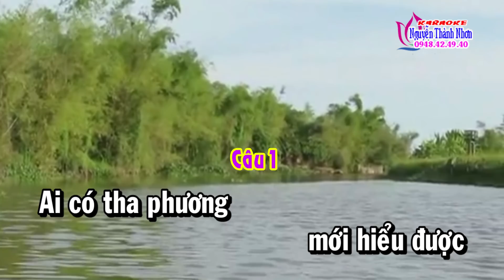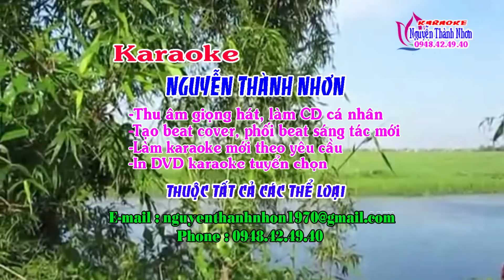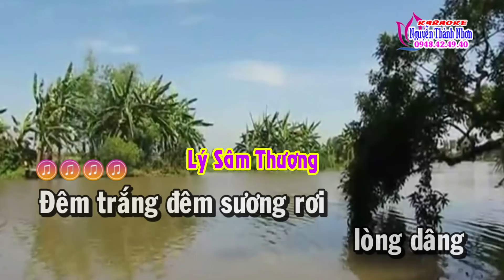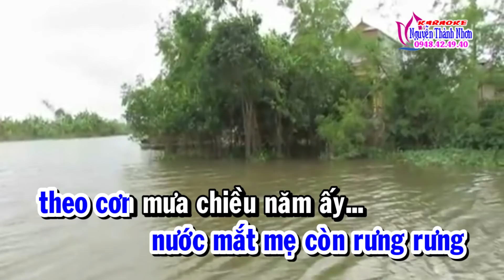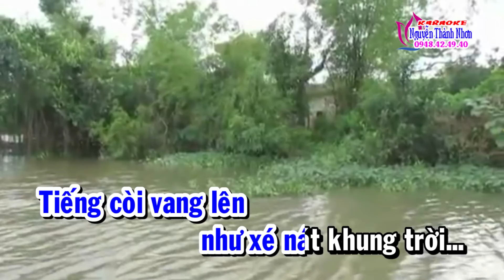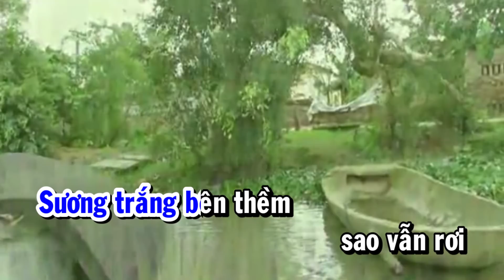Karaoke vọng cổ NHỚ QUÊ HƯƠNG - DÂY KÉP